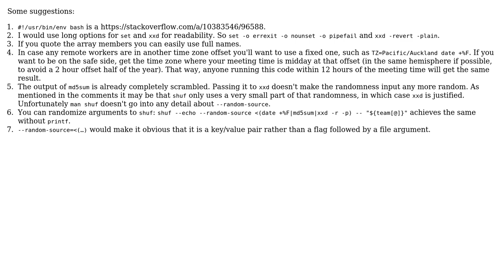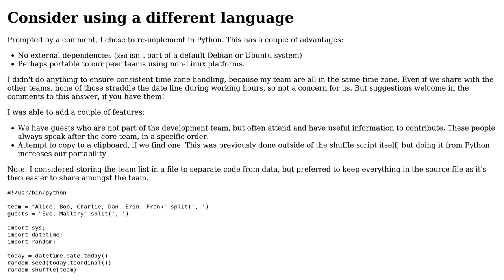Code Review: Daily stand-up list (2 Solutions!!)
Code Review: Daily stand-up list

With thanks & praise to God, and with thanks to the many people who have made this project possible! | Content (except music & images) licensed under CC BY-SA | Music | Images & others | With thanks to user Toby Speight user l0b0 and the Stack Exchange Network Trademarks are property of their respective owners. You are responsible for your own actions.